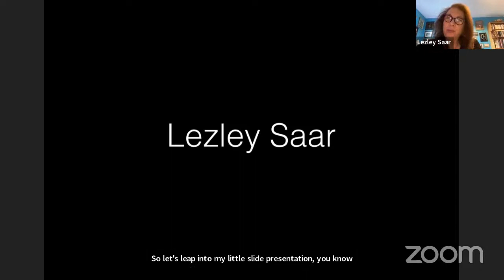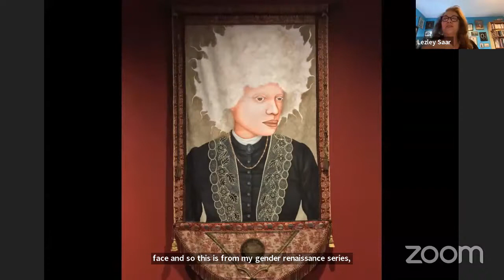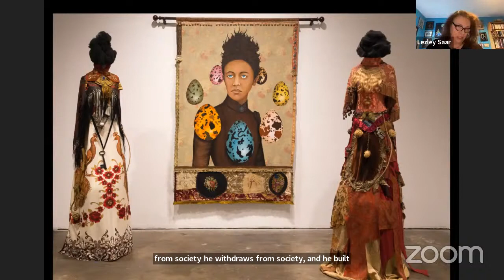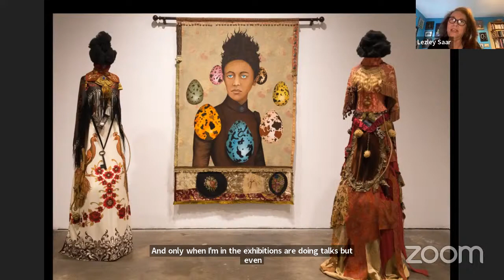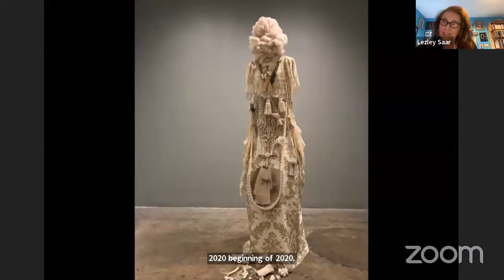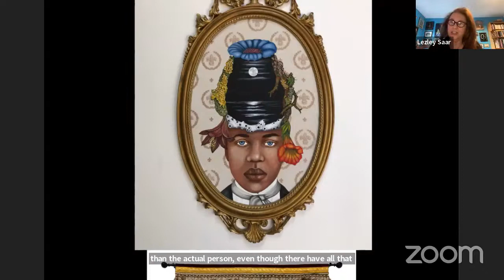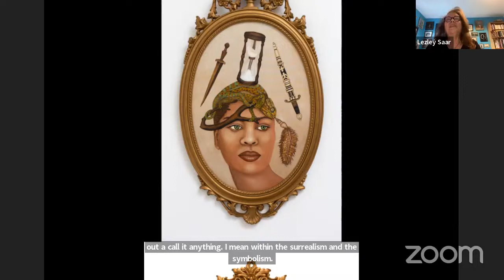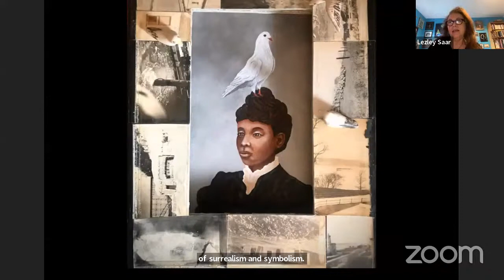Lezley Saar: “Surrealism, Symbolism, and Significance” –Visiting Artist Lecture Series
University of Oregon Winter 2022 Visiting Artist Lecture Series
Presented by the Department of Art and Center for Art Research

Thursday, February 3, 4:00 p.m. on Zoom
Lezley Saar: “Surrealism, Symbolism, and Significance”

Lectures will also live stream on the UO IS Media Services YouTube.

Lezley Saar will be talking about the different series that she’s done and the various themes that deal with notions of race, gender, sanity, literature, heritage, escapism, and marginalization.  These series include: Anomalies, Mulatto Nation, Autist’s Fables, Madwoman in the Attic, Monad, Gender Renaissance, A Conjuring of Conjurors, and Black Garden. She will delve into her decision-making process for her next theme/exhibition, which takes forever, as well as all the research. She will touch on her materials and the role they play in illuminating the subjects of her portraits. She will also mention a bit about her past, what she ﬁnds interesting today, and her hopes for the future.

Lezley Saar is a mixed media artist currently living in Los Angeles. While majoring in communications at San Francisco State University, she worked at KPFA radio in Berkeley as part of a collective; The Souls of Black Folk. There she started illustrating for her writer friends. In the 80s, she began making altered books. Her works now include paintings, drawings, altered books, banners, collages, dioramas, and installations. Saar’s various recent series; Anomalies, Mulatto Nation, Tooth Hut, Autist’s Fables, Madwoman in the Attic, Monad, Gender Renaissance, A Conjuring of Conjurors, and Black Garden deal with notions of race, gender, beauty, normalcy, escapism and sanity. She has exhibited nationally and internationally, and is in museum collections such as The Kemper Museum, CAAM, MOCA Los Angeles, LACMA, The Studio Museum in Harlem, The Ackland Art Museum, The Crocker Art Museum, The Museum of Fine Arts Houston,The Schnitzer Museum, Oregon, and The Santa Barbara Museum of Art.

Headshot caption: Courtesy the artist
Image caption: O stems behold the night offering, 2021, acrylic on fabric on board in found Syroco frame, 31 x 21 inches from the series “Black Garden” exhibition at Various Small Fires Gallery, Seoul, Korea, Fall 2021